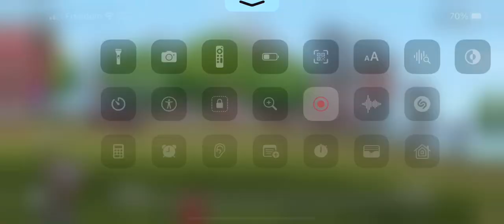Hill Climb Racing 2 - Liability Free Fun |26.200